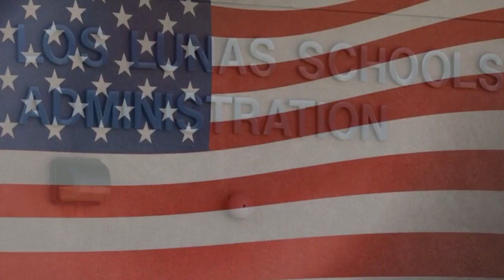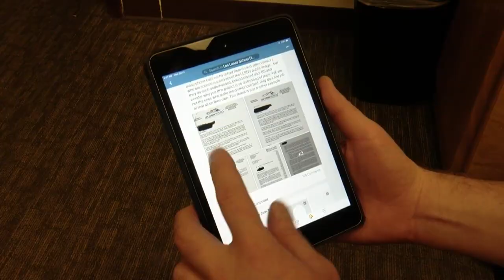Los Lunas Schools attempts to shutdown parent-led Facebook group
A popular online forum for Los Lunas school parents has drawn the ire of the school district, which is now demanding the forum be shut down immediately over alleged “trademark infringement.” Story on KRQE.com